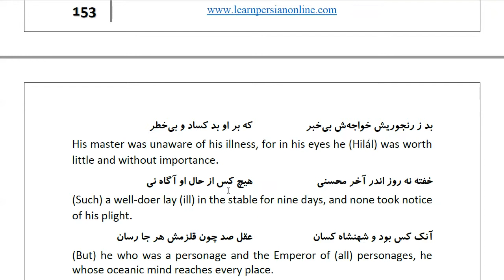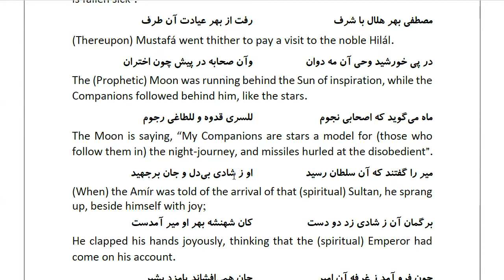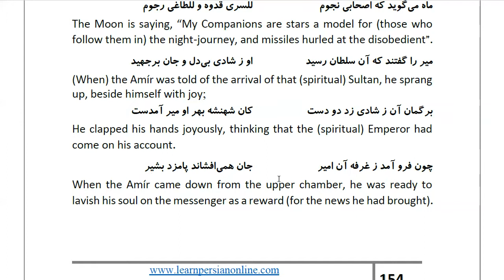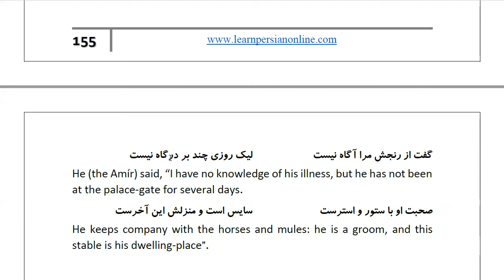Masnawi Rumi: In Farsi with English Translation: Part 868: How this Hilál fell ill